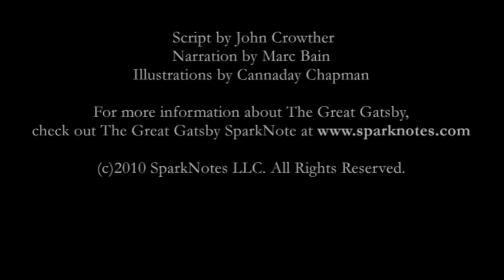Video SparkNotes: Gatsby's Life Story from F. Scott Fitzgerald's The Great Gatsby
Check out the Life of Gatsby Video SparkNote: Quick and easy synopsis, analysis, and discussion of Gatsby's life from F. Scott Fitzgerald's The Great Gatsby. For more The Great Gatsby resources, go